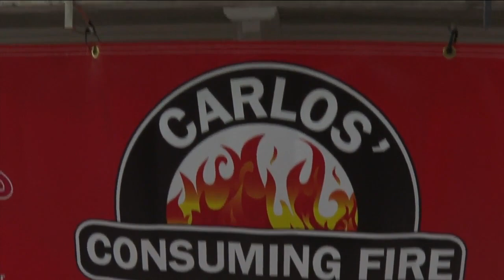Clearwater hot sauce maker hits 'homerun' at Phillies spring training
Carlos Sanchez thought he was making a family hot sauce recipe but after the Philadelphia Phillies tasted his Carlos' Consuming Fire Hot Sauce at a local festival his recipe soon became the official hot sauce of Spring Training and the Clearwater Thrashers.